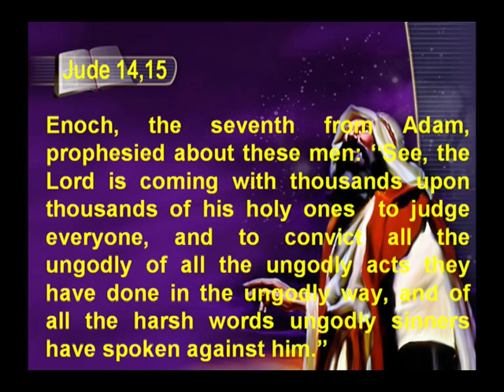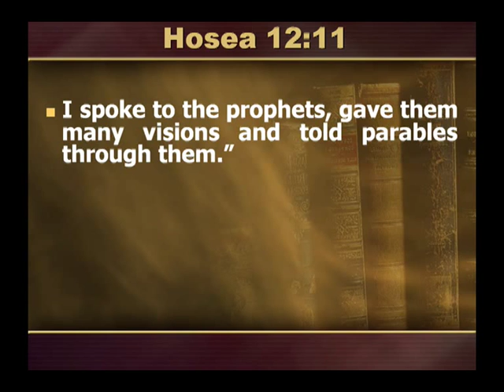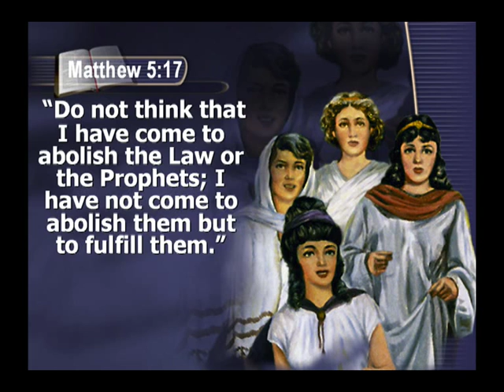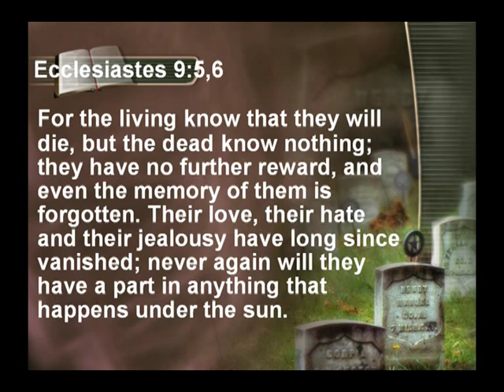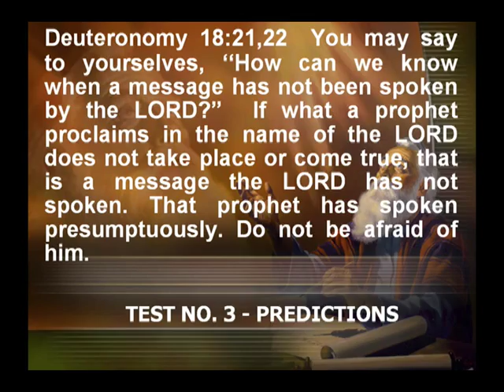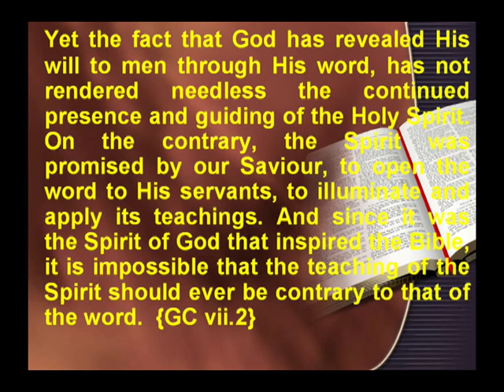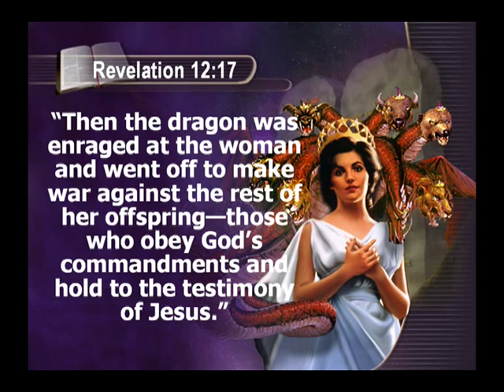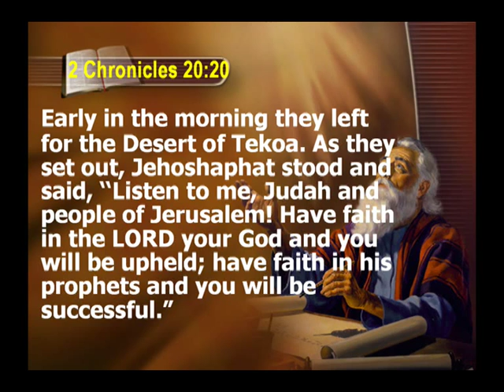8239 - Modern Prophets - Part 2 - Francois DuPlessis